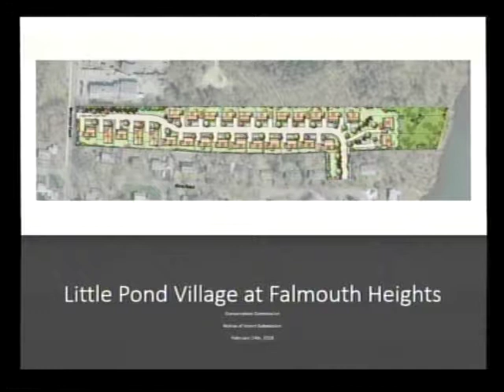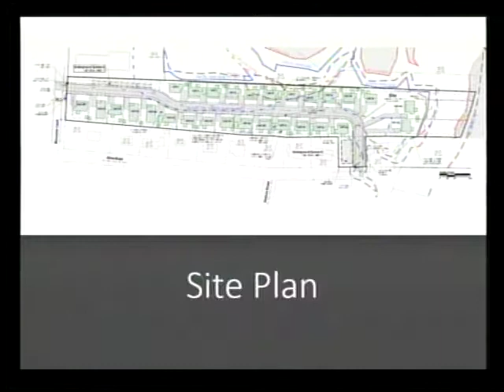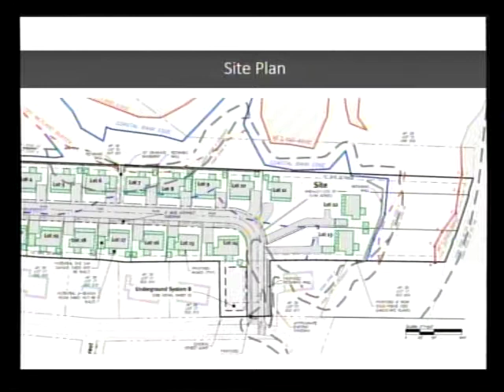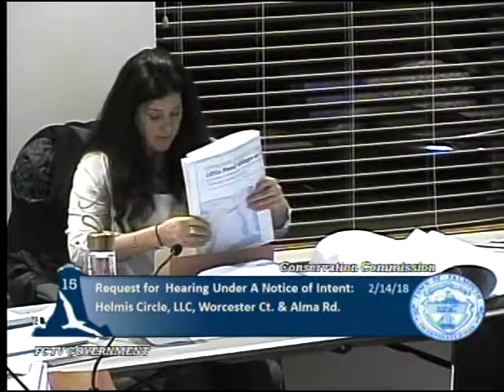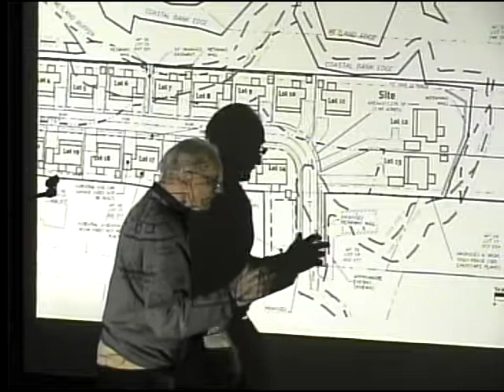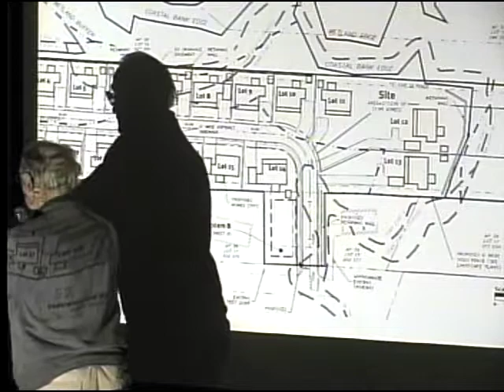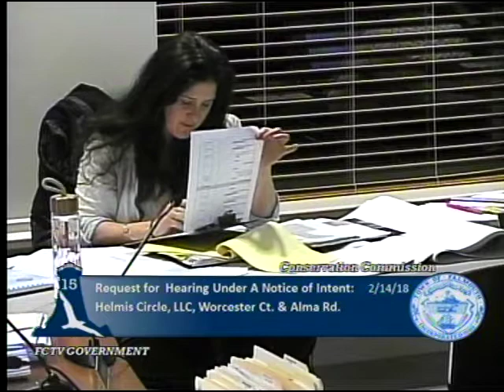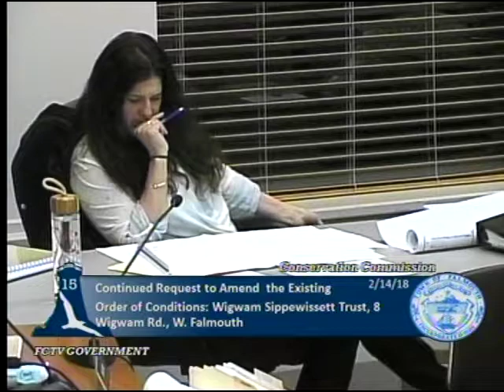Conservation Commission February 14, 2018